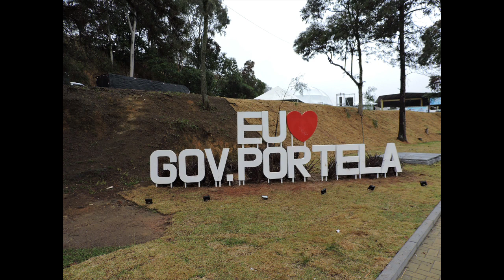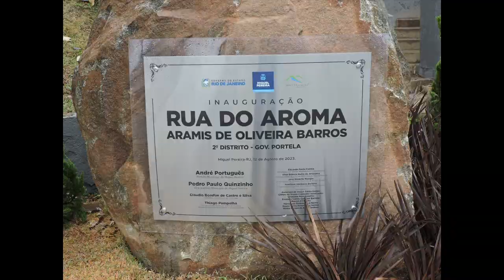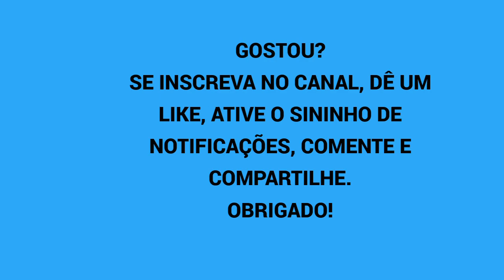CONHECENDO MIGUEL PEREIRA - GOVERNADOR PORTELA - REVITALIZADO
Governador Portela é a sede do segundo distrito do município de Miguel Pereira, estado do Rio de Janeiro, Brasil. O distrito, que também abrange outros bairros, como Barão de Javari, se desenvolveu a partir da estação de Governador Portela, e das habitações dos trabalhadores que construíram a linha férrea da região.
Atualmente, o seu centro, foi totalmente revitalizado.
Vale uma visita!